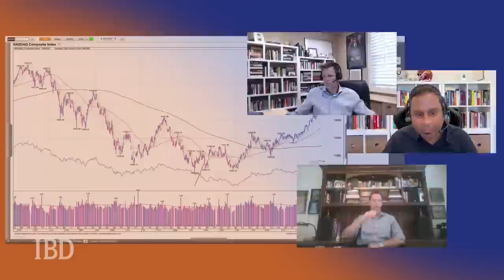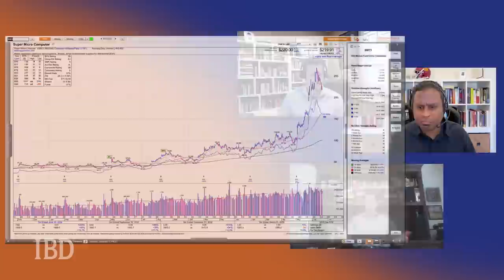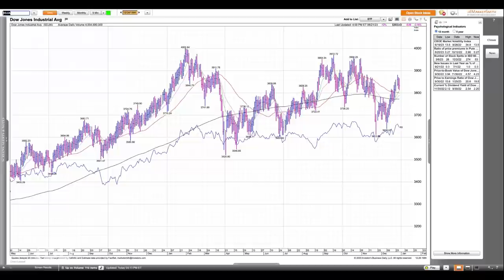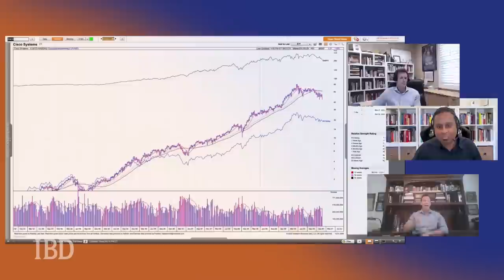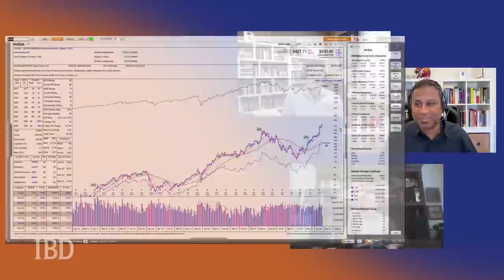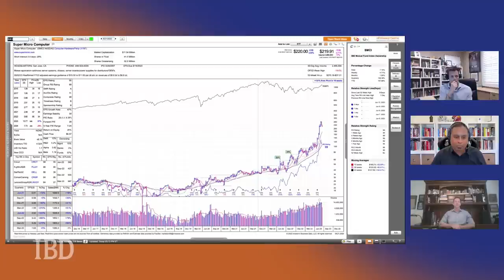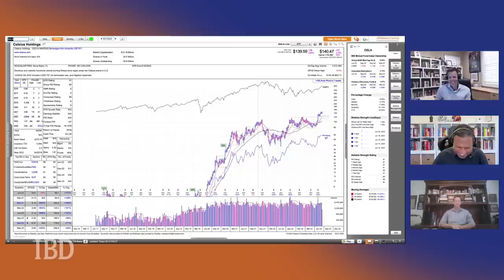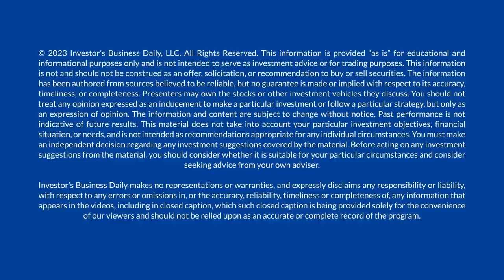John Boik: Learning From The Best Traders And Finding Today's Winning Stocks | Investing With IBD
Stock market historian and author John Boik joined the "Investing With IBD" podcast this week to give his thoughts on the current trading environment, leading stocks and how the artificial intelligence theme is propelling the market forward. Boik details why the greatest traders of all time, including IBD founder Bill O'Neil, were students of history and how that helped them become elite traders. Plus, we review Nvidia (NVDA), Super Micro Computer (SMCI) and Celsius (CELH).

Open/Current Market: 00:00
Investing Lessons: 13:50
Stocks to Watch: 41:45